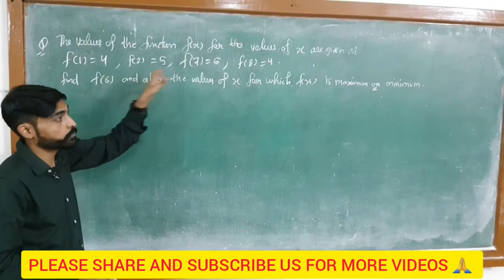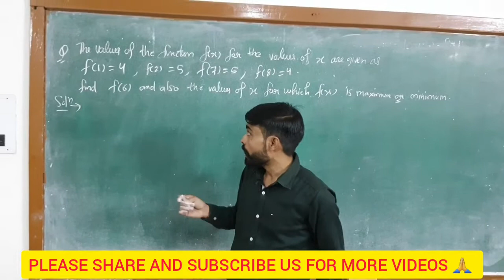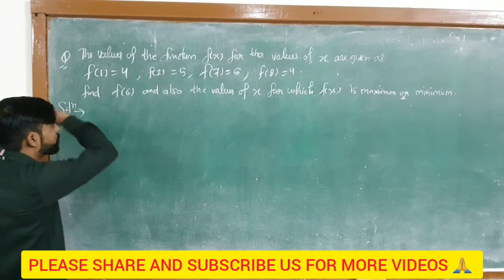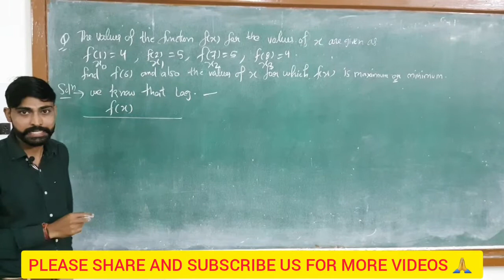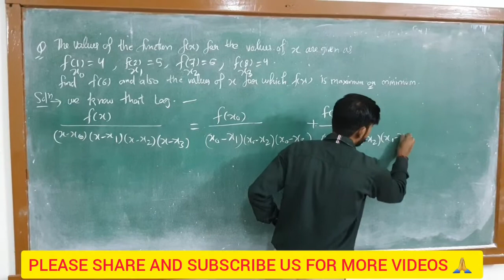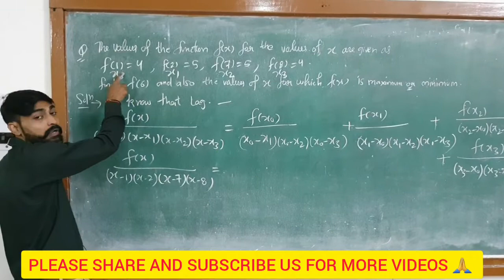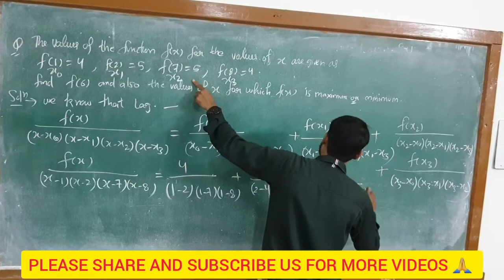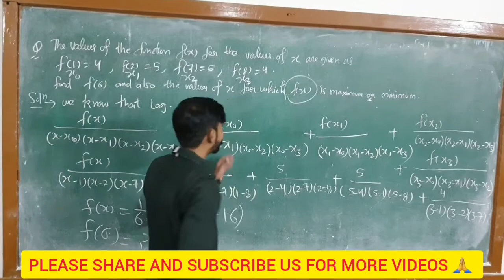Lagrange's interpolation method examples | Numerical analysis bsc 3rd year | Numerical methods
Numerical methods engineering mathematics
linear interpolation
Iit jam mathematics
Divided difference interpolation
Numerical analysis bsc 2nd year in hindi
Divided difference methods for unequal intervals
Keep learning with amresh kumar
csir net